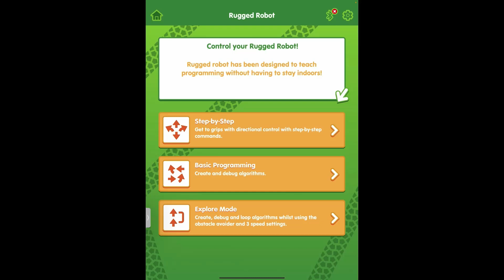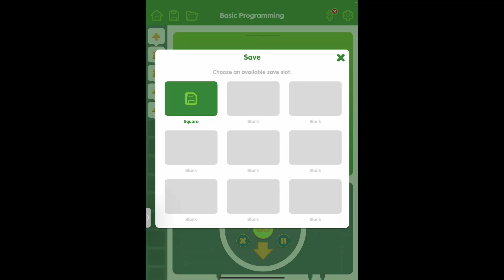Die Rugged Robot App - Kurzvorstellung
Mit dem Rugged Robot steht ein robuster Roboter für die Nutzung im Outdoor-Bereich, aber auch für unebene Untergründe Indoor (z.B. Teppichkanten) bereit. Im Video erklären wir die Grundlagen zur begleitenden iOS oder Android App.

Die Vision von spielend-programmieren.de ist es, allen Kindern und Jugendlichen über das Programmieren logisches Denken und Problemlösungs-Kompetenzen zu vermitteln.